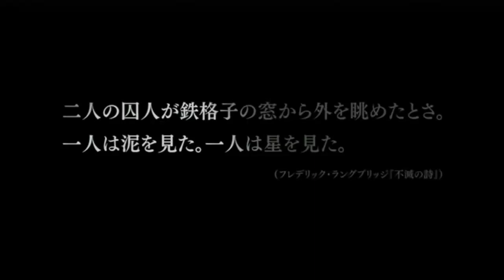Avance de "Jojo's bizarre adventure: Phantom Blood" montaje en español latino.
Actualmente tengo problemas economicos por la situación de mi país, si gustas apoyarme puedes enviarme una donación por paypal al correo cualquier cantidad es aceptada así puedo sacar videos más seguido y comer, y reunir para ser actor de doblaje. Las voces de Jonathan y Dio deben ser @MoisesIvanMora @ppvilchismx ¡sí, o sí!.
saga "el fantasma de sangre". Esto es un montaje. Mi facebook personal